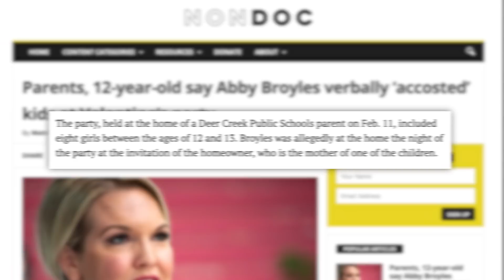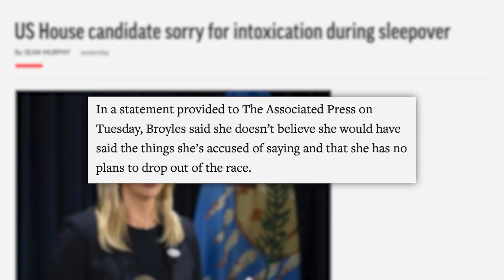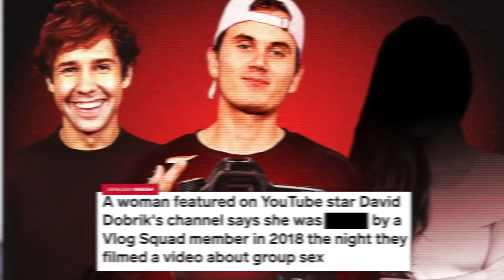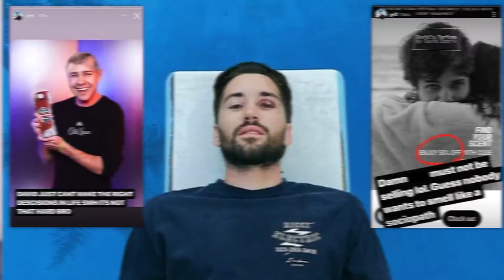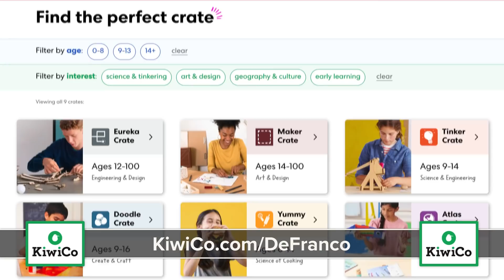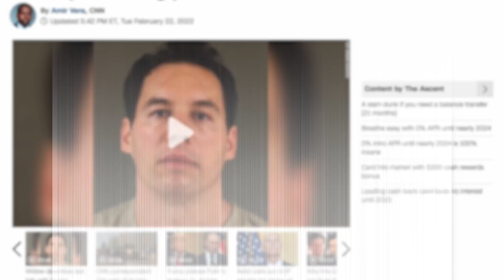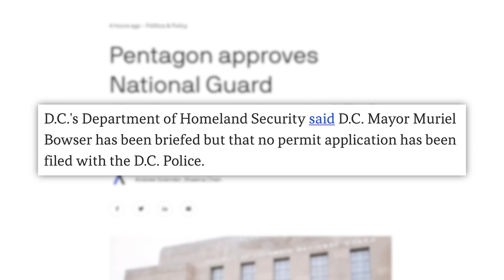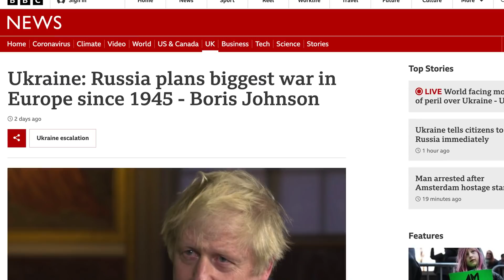This David Dobrik Scandal is Back & Worse Than Ever... Jeff Wittek, Russia Ukraine, & More News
00:00 - Congressional Candidate Apologizes for Allegedly Drunkenly Berating Tweens
03:38 - Jeff Wittek Says He is No Longer Friends With David Dobrik
08:19 - Sponsor
09:13 - “Hank the Tank” Bear Has Broken into Dozens of Lake Tahoe-Area Homes
10:57 - Doctor Accused of Giving Fatal Doses of Claims He Was Providing “Patient Care”
12:13 - National Guard Members Deployed in D.C. Ahead of Trucker Protest
13:10 - Ukraine President Tells 3 Million Citizens to Leave Russia
✩ TODAY’S STORIES ✩

Doctor Accused of Giving Fatal Doses of Claims He Was Providing “Patient Care”:

Megan Thee Stallion Sues Record Label Over Definition of Album:
Executive Producer: Amanda Morones
Produced by: Cory Ray
Edited by: James Girardier, Julie Goldberg, Maxwell Enright
Art Department: Brian Borst, William Crespo